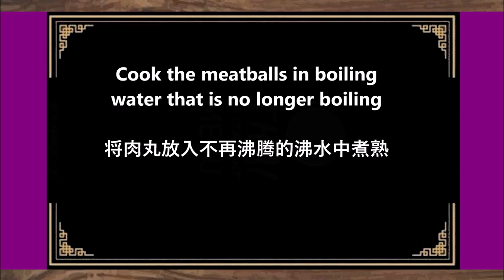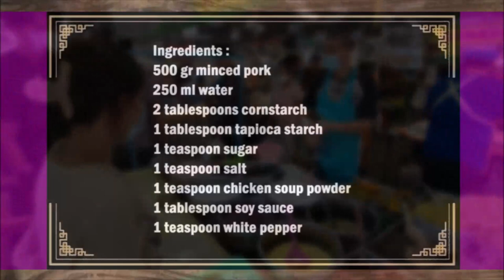Thai Pork Meatballs / 泰式猪肉丸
English :
500 gr minced pork
250 ml water
2 tablespoons cornstarch
1 tablespoon tapioca starch
1 teaspoon sugar
1 teaspoon salt
1 teaspoon chicken soup powder
1 tablespoon soy sauce
1 teaspoon white pepper

Put all the ingredients except the meat in a bowl and mix well, then add the meat and mix for 20 minutes until a fine consistency is obtained, then bring a pot of water to the boil.
Form walnut-sized meatballs from the dough and add them to the no longer boiling water and let them simmer for 10 minutes. Then take the meatballs out of the pot and put them in a bowl with cold water.

中文：
500克猪肉末
250毫升水
2汤匙玉米淀粉
1汤匙木薯淀粉
1茶匙糖
1茶匙盐
1茶匙鸡汤粉
1汤匙酱油
1茶匙白胡椒

将除肉以外的所有材料放入碗中搅拌均匀，然后加入肉并搅拌20分钟直至获得良好的稠度，然后将一锅水煮沸。
将面团做成核桃大小的肉丸，然后将其放入不再沸腾的水中，煮10分钟。然后将肉丸从锅中取出，放入装有冷水的碗中。